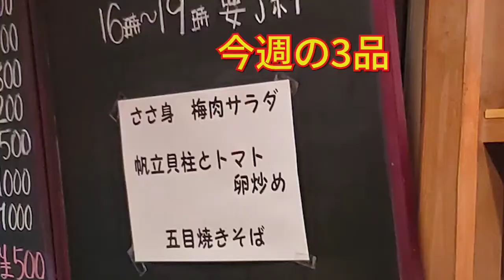【2020/8/7㈮】姫路ヌアージ HIMEJI Nuages 広東料理＆Restaurant JAZZ Guitar Bar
今週のテイクアウト　　第17弾

【テイクアウト時間】

16時〜19時

姫路市塩町188　三幸ビル1F
ヌアージ　Nuages